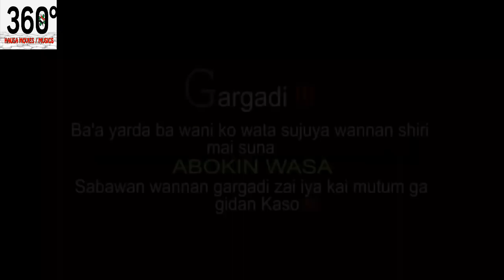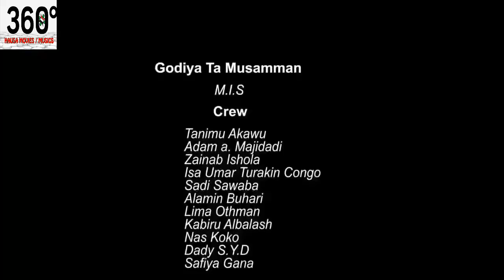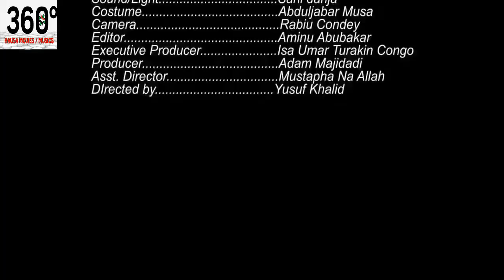hawayen talakan kuyangin ya kawo mugun mutumin arziki ya durƙusa - Hausa Movies 2020 | Hausa Films